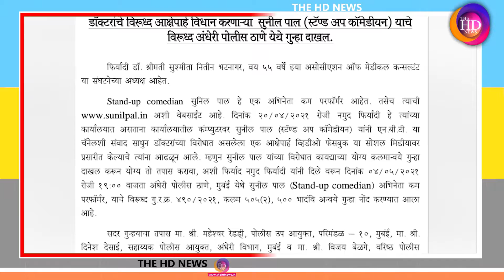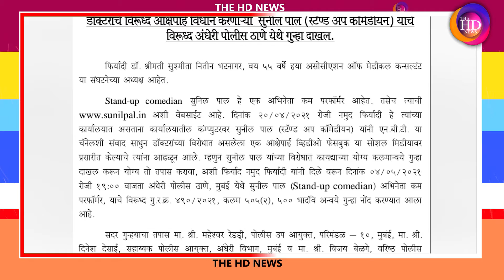Doctors को भला बुरा कहना Sunil Pal को पड़ गया भारी, हो गया Complain तो माफी मांगते आए नजर...TheHDNews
Anchor: